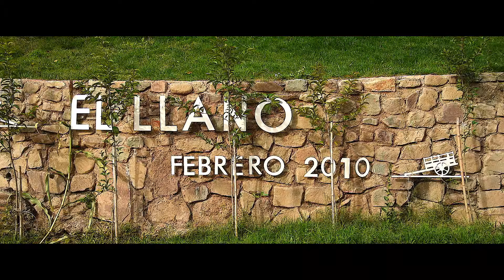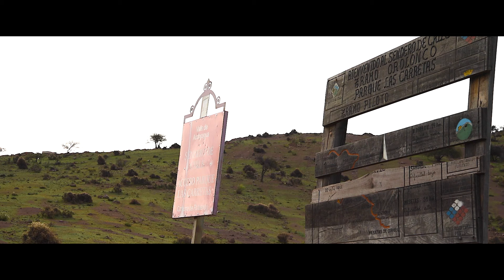El Llano , Parque Las Carretas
Putaendo capital turística del Valle del Aconcagua, visita Putaendo y sus alrededores.